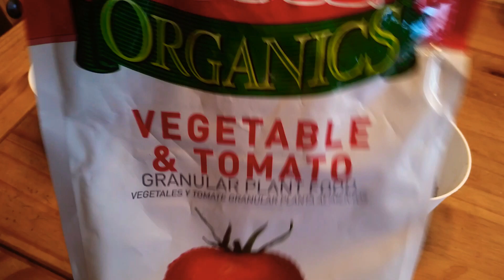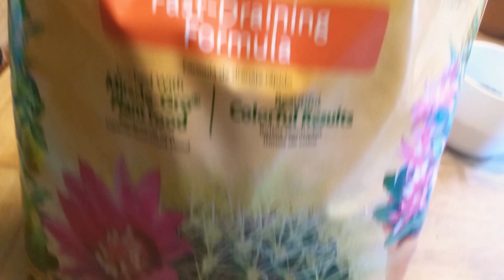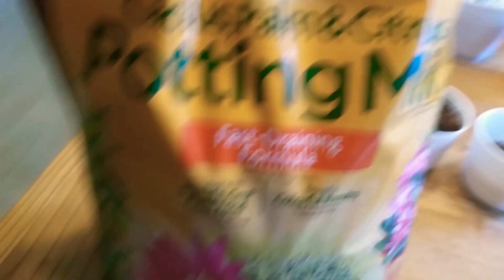Que tipos de sustratos 🌾🌿🌞elijo para mis plantas?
SALUDOS ESPERO LES AYUDE  CORAZONES